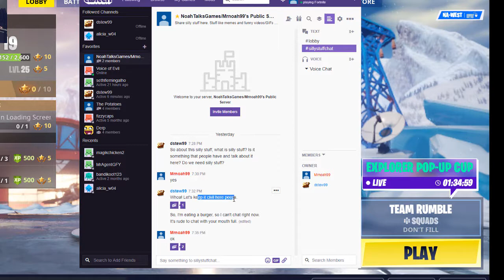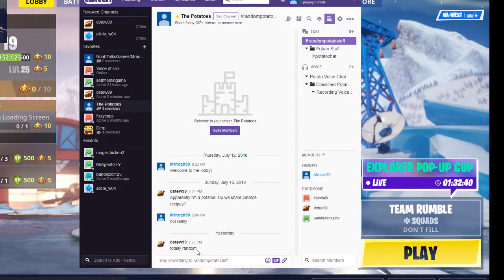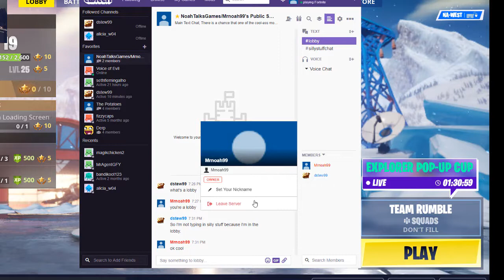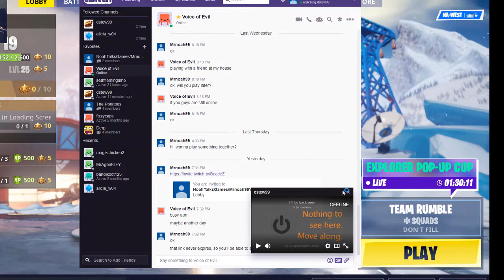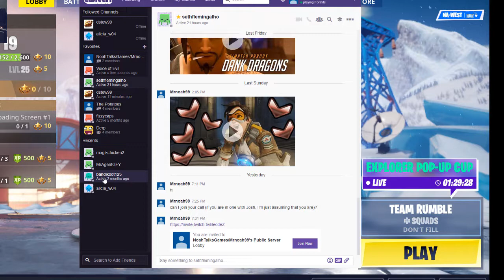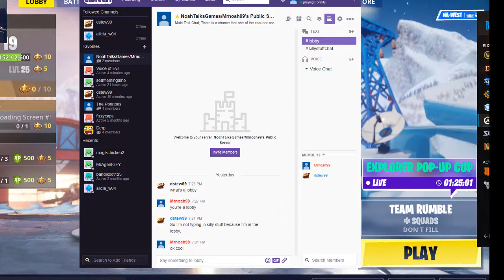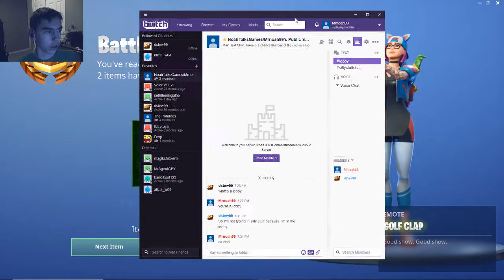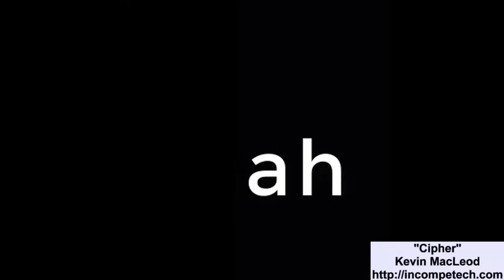I'M NOT DEAD!!!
All other music/sounds are in-game music/sounds